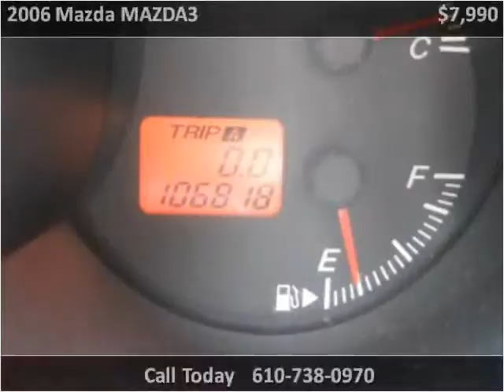2006 Mazda MAZDA3 Used Cars West Chester PA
This 2006 Mazda MAZDA3 is available from Landmark Auto Sales.